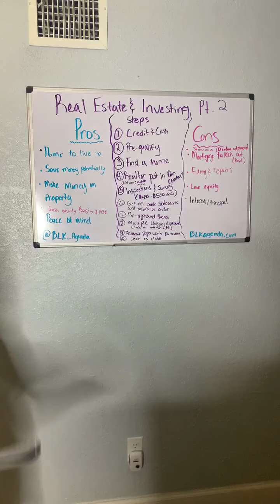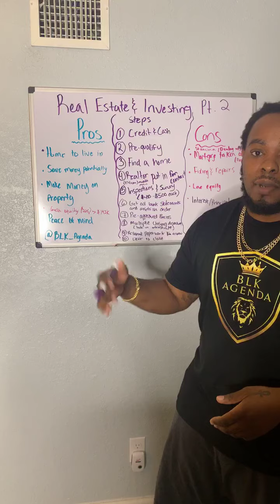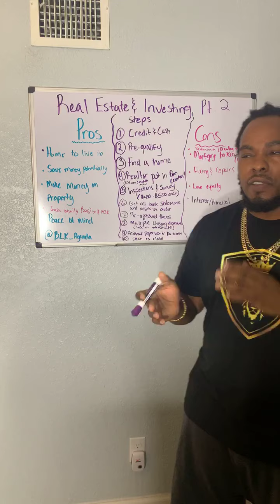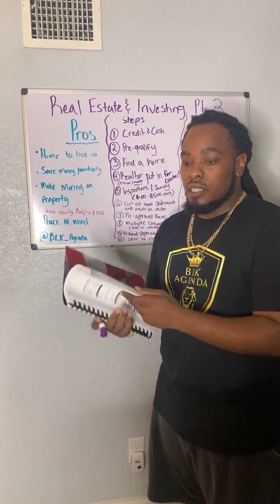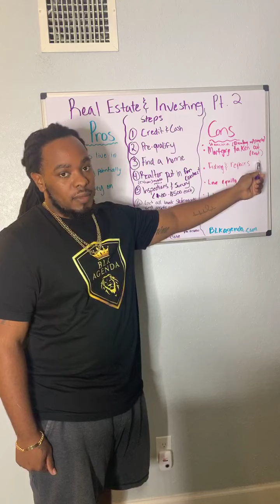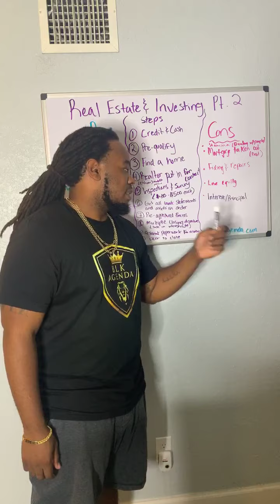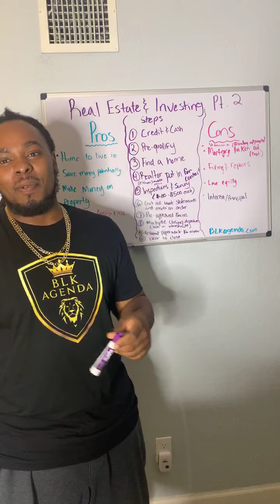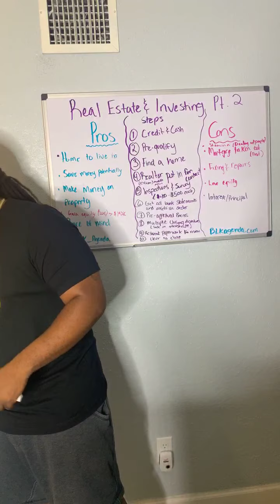BLK Agenda: Real Estate PT.2 - Pros and Cons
Real Estate PT. 2 lesson from the BLK Agenda. Tune in every week for a new lesson on Sunday at 7pm!